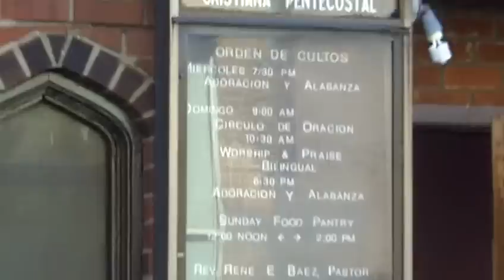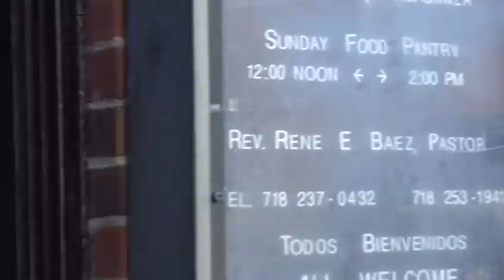999_5998.MOV REV RENE BAEZ Y SU IGLESIA REPARTEN ALIMENTOS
SI USTE ENTA EN NECECIDAD DE ALIMENTOS USTE PUEDES LLEGAR 9092 DE SUMMIT ST. BROOKLYN NEW YORK. PUEDES PREGUNTAL POR EL PASTOR RENE BAEZ. Y LOTENDERA MUY AMABLE Y SE PRONDA A SU ORDENES .QUE SENOR BENDIGA REV BAEZ Y SU EQUIPO DE TRABAJO ...